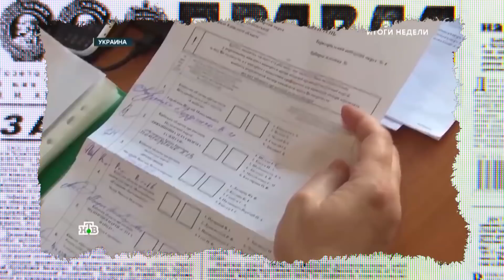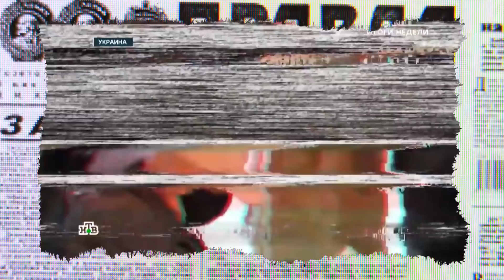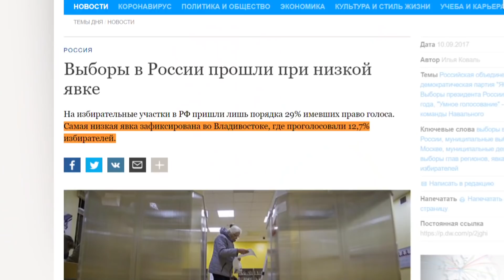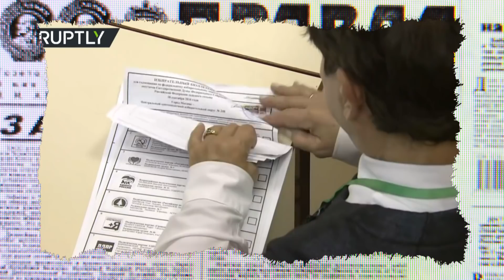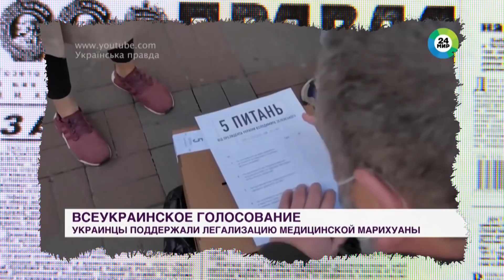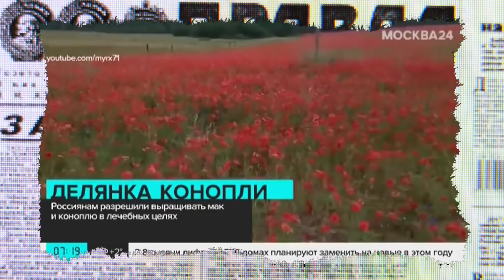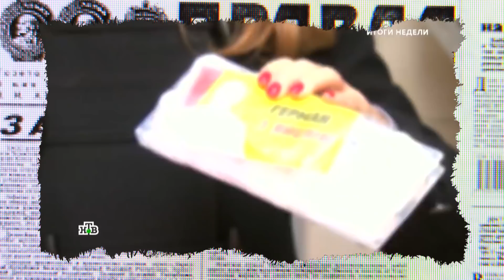Уроки гомосексуализма в редакциях Соловьева и Скабеевой: что Кремль говорит о наших выборах?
Нутис, Соловьев и Скабеева рассказали, что же было не так с нашими выборами.

Явка была низкой, потому что все уехали на заработки.

Любое должности в Украине выбрано ничтожным меньшинством.

А легализация канабиса на прямую связанна с гомосексуализмом.

Что говорят о нашых выборах главные балаболы кремля и насколько же безмозглыми считают пропагандисты своих зрителей?